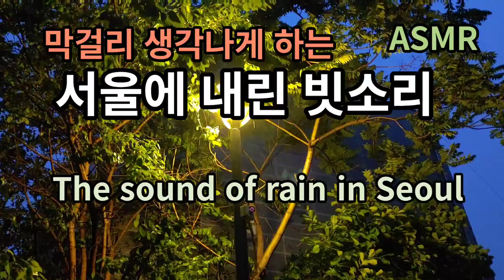The sound of rain in Seoul reminds me of a cup of makgeolli 빗소리 ASMR 6분후 검은화면 전환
비오는 날엔 왜이리 막걸리에 전이 생각나는지 좋은 빗소리와 좋은 친구들과 함께 보내던 시간들이 더욱더 소중하게 느껴집니다 이 빗소리 들으시며 좋았던 추억을 회상해보세요
On a rainy day, why do you think of Makgeolli Jeon so much? The sound of the good rain and the times spent with good friends make you feel more precious. Listen to this sound of rain and recall the good memories.

편안함을 만드는'백색소음'에는 빗소리와 파도 소리,폭포 소리,눈소리, 바람 소리,불 소리등이 있습니다.
빗소리나 나뭇가지를 스치는 바람 소리 처럼 들으면 왠지 마음이 편안해지는 소리가 있죠?
이런 소리를 들으면 기분이 좋아지는 과학적인 이유가 있습니다.
바로 평소에는 잘 듣지 못하는 소리이기 때문입니다.
사람의 가청 영역은 주파수 20헤르츠에서 2만 헤르츠인데, 일상에서 가장 많이 듣는 사람 목소리는 대개 2천 헤르츠 주변에 분포합니다.
반면, 빗소리, 물소리,폭포소리,팍소리 등은 9천헤르츠 이상이고 나뭇잎 밟는 소리는 8천 헤르츠 이상이며, 가위질 소리도 6천 헤르츠 이상 입니다.
이런 소리를 들으면 평소 쓰이지 않던 청각세포가 자극을 받아 이른바 ’마사지 효과’를 얻게 되는 겁니다. 스트레스를 풀어주고 집중력을 향상시켜주며
스트레스가 많은 분들은 심리적 안정에 효과가 있고, 불면증에도 효과가 좋습니다.
지금부터 힐링 채널에서는 그 중 효과가 좋은 빗소리 백색소음을 만드는데 집중하고 있습니다.

구독/ 좋아요/ 댓글은 채널운영에 큰 힘이 됩니다.

지급부터 힐링 채널의 다른 좋은 빗소리도 들어 보세요^^